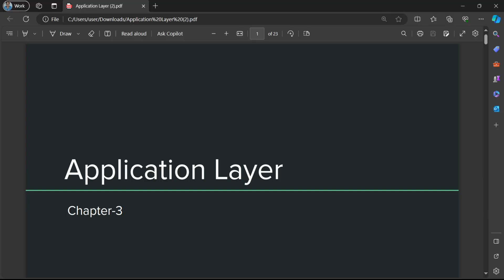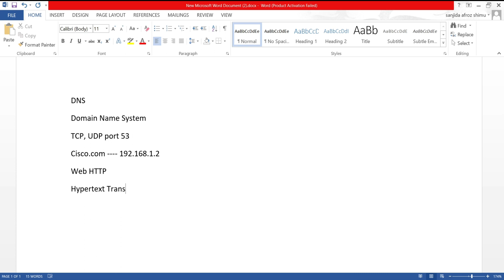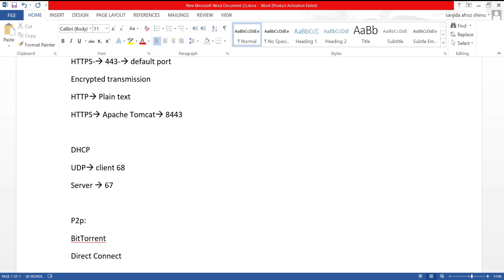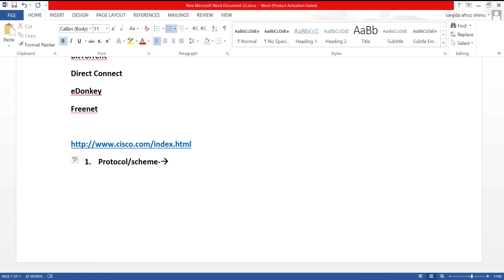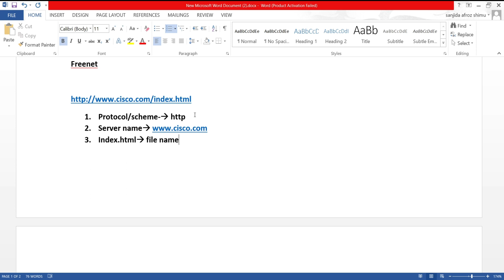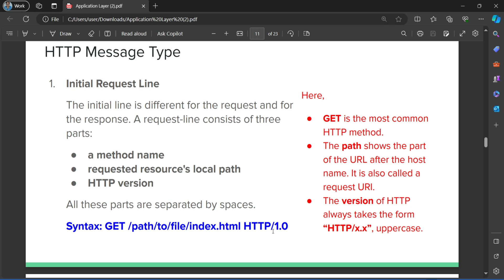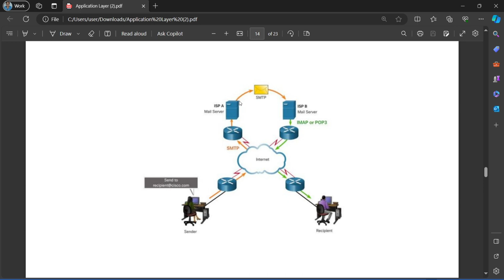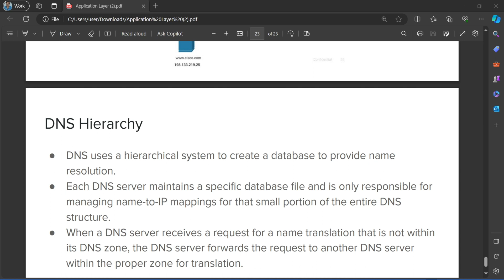Network and Server Administration | Lecture-07 | CSE | Sanjida Shimu | University of Scholars